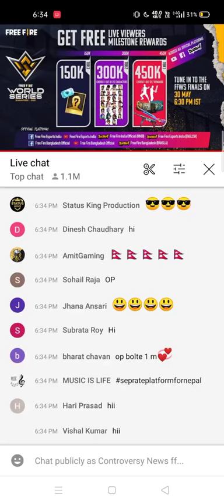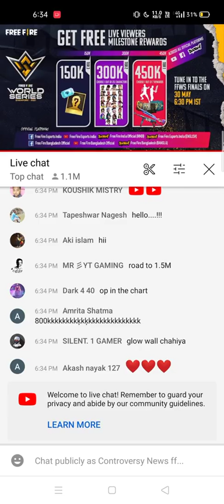free fire world series redeem code | free fire world series live watching redeem code | 1milion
ALOK vs DIAMONDS Best Clash Battle who will win gameplay GARENA FREE FIRE live streamier from India killing player with LOUD Volume with Total Gaming

second Chennal - currently not available

1) free fire redeem code today
2) free fire redeem code 2021
3) free fire redeem code daily updates
4) free fire redeem code site
5) free fire redeem code generator
6) free fire redeem code center
7) free fire redeem code may 31

🤭 Related Queries🤭

1. aaj rat 12 baje ka code free fire
2. today night redeem code free fire
3. free fire 8 April new redeem code
4. aaj rat 12 baje kya aayega
5. free fire new redeem code

🤭 ignore tags🤭

😊 Related Queries😊

1. free fire redeem code app
2. free fire redeem code may 2021
3. free fire redeem code may 30
4. free fire redeem code may 31 2021
5. free fire redeem code code bundles
6. free fire redeem code buy
7. free fire redeem code Bangladesh
8. free fire redeem code by just free best
9. free fire redeem code code batao
10.free fire redeem code code Brazil
11.free fire redeem code
12. free fire redeem code

Hy Guy's kaise ho yar aap sab log Aasha karta hu ki aap sab log ek dam Badhiya honge or aage bhi sab Badhiya hi rahna ❤️💙👉🙏🙏🙏

🏆Booyah🏆

💟Discord Server💟

👉My in-game UID & IGN
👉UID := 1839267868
👉IGN := ƬΛG ᭄ᏒᎥɴᴋᴜ࿐

Free fire top community

Garena free fire mina server live